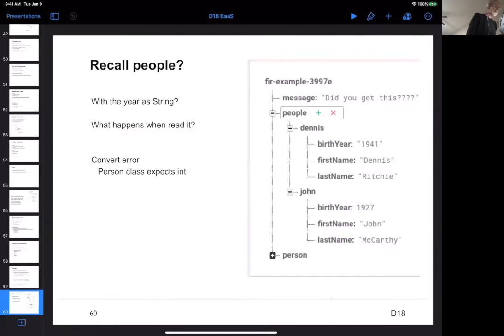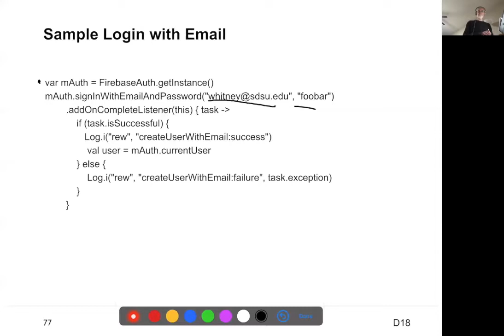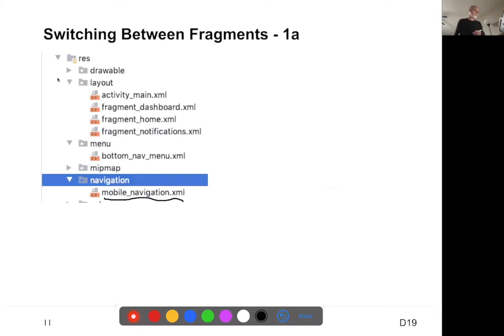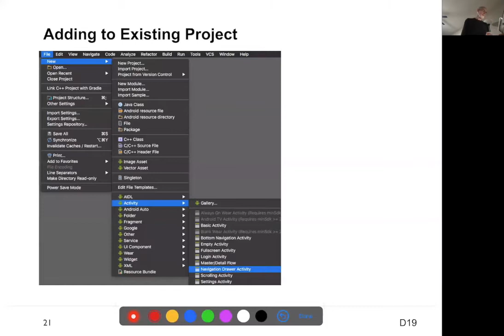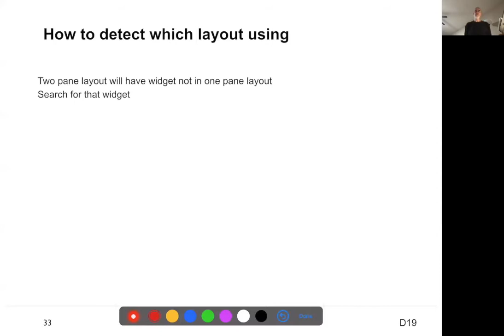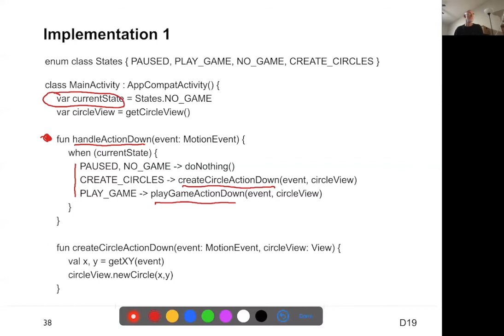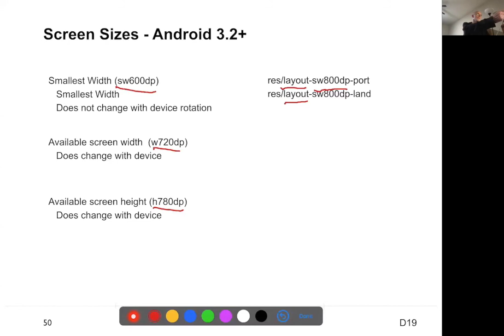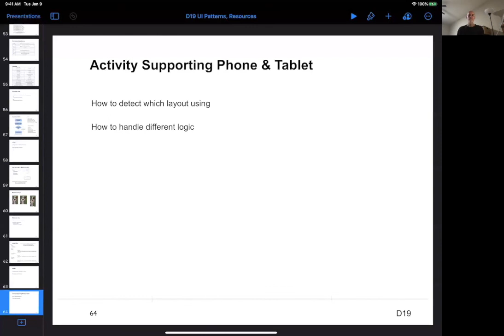CS646 4-16-20 BaaS, UI patterns